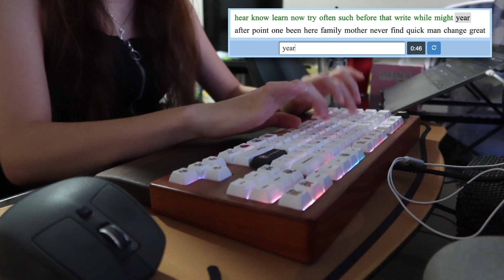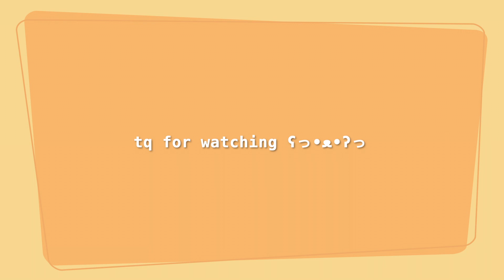⌨️ I built a Wooden keyboard - Shiba Inu keycaps + Gateron Silent Brown switches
A little amateur vlog of the first time I built a custom keyboard!! Technically I assembled everything according to Aaron's instructions but I am still happy with how it turned out. Sorry I don't have a mic for the typing test so I used random (free) earphones to record the sound. Maybe one day when I become a paid partner on Youtube, I'll be able to buy my own mic? Also the focus is terrible, yes I know, it was unsalvageable...

Special thanks to Aaron who sourced the parts for us, teaching us all the different keyboard terminologies and helping us build our first custom keyboards ※\(^o^)/※

0:00 Introduction + Wooden Case
0:22 Putting on the Gateron Silent Brown Switches
1:00 Clipping & Lubing the Stabs
2:27 Putting on the Shiba Inu keycaps
3:40 Finished Keyboard (with Daylight / Dimmer Lighting)
4:13 Finished Keyboard (with No Light / Light from Monitor)
4:25 Typing Test